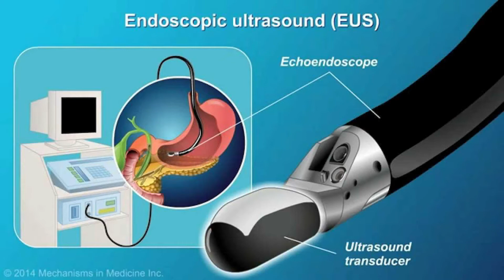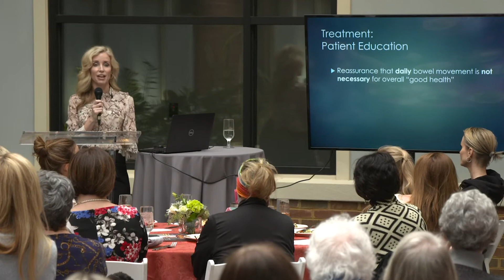Meet Eric Sumner, M.D. - Gastroenterologist - Williamson Medical Group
Eric Sumner, M.D. is a gastroenterologist at Williamson Medical Group. He joined Elizabeth Lindsey, M.D., on the hospital’s gastroenterology (GI) team in September of 2020.
Sumner is board certified in gastroenterology. He received a Doctor of Medicine from the Medical College of Georgia before completing his internship, residency, chief residency and GI fellowship at Vanderbilt University Medical Center.

With over a decade of experience in GI practices, Sumner also specializes in endoscopic ultrasound (EUS). EUS is a minimally-invasive procedure that utilizes high-frequency sound waves to produce detailed images of the lining and walls of the digestive tract, chest and nearby organs. The procedure is used for cancer staging and biopsy.

Sumner is a music enthusiast, which he often utilizes during procedures. He enjoys learning the musical preferences of his patients and bringing music into his operating room, a practice that has been proven to reduce anxiety and provide a better experience overall.

“GI procedures can be anxiety-provoking situations,” Dr. Sumner said. “Sometimes just talking about music and getting to know my patients better helps them relax.”

Sumner is also a member of the Brass Band of Nashville, where he plays the cornet and serves on the board of directors. He enjoys barbecuing and taking ballroom dance lessons with his wife.

Dr. Sumner’s office is located on the Williamson Medical Center campus in the Physicians Plaza at 100 Covey Drive, Suite 304 in Franklin.